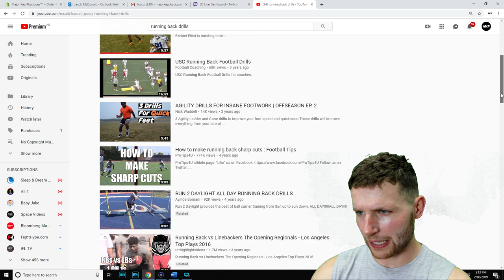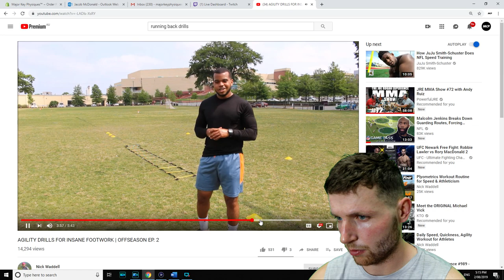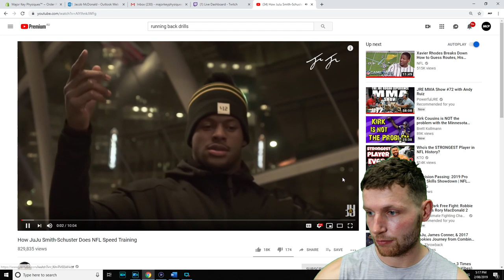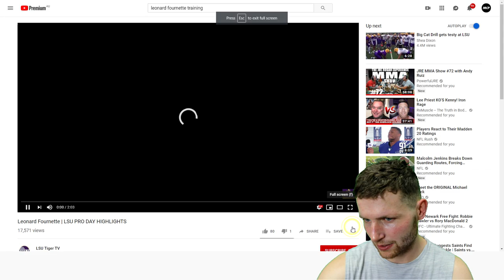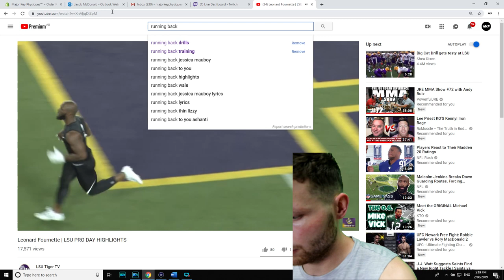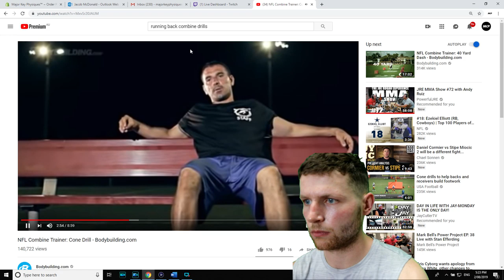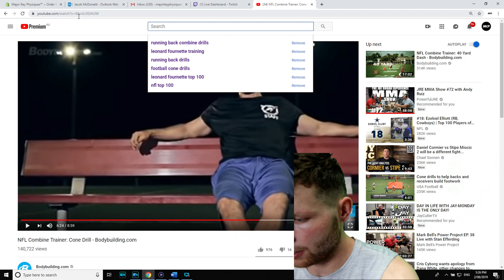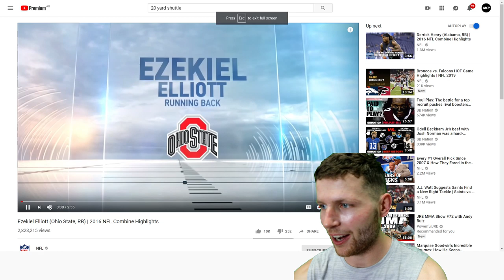Rugby Player Learns How To Train Like A Running Back!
The time has come! What is up! In this video I took a look at various Running Back training videos and take some notes from each.

At this point I'm willing to do whatever it takes to bring this journey of mine full-circle, so to speak. That is, to join a Gridiron team here in Australia and get some actual game reps in as an actual running back so I can at least say... I did it.

After shooting this particular video I grabbed my boots and ball and went down to the field to try and put a few of the things I saw into place. That video will be coming out next and as always, play nice.. XD